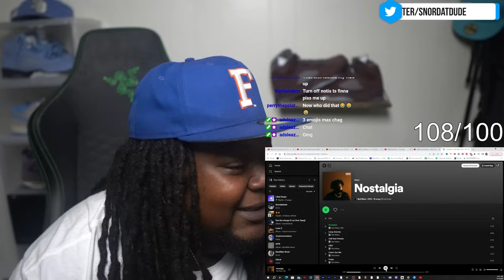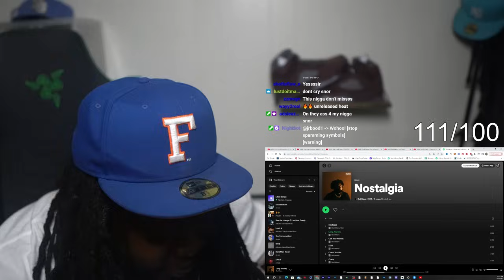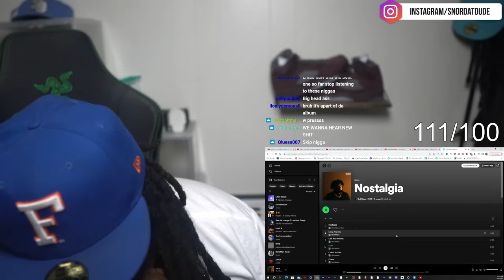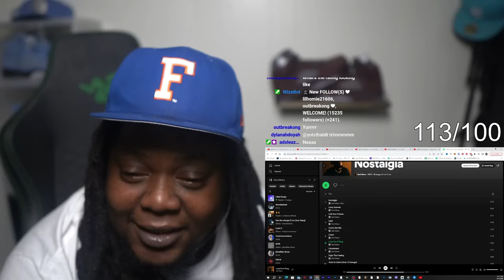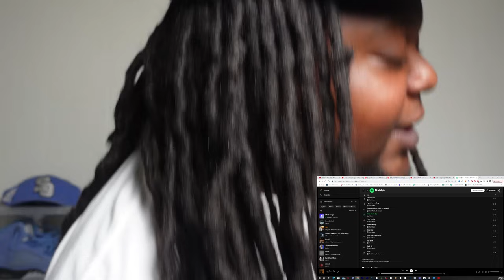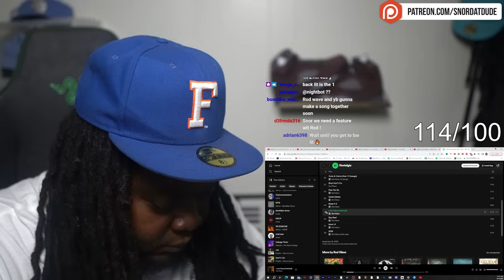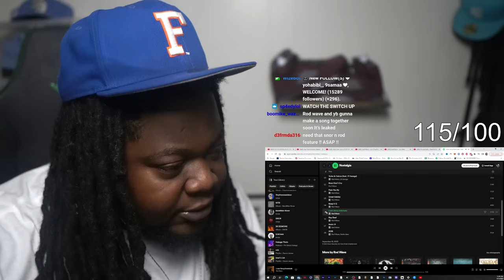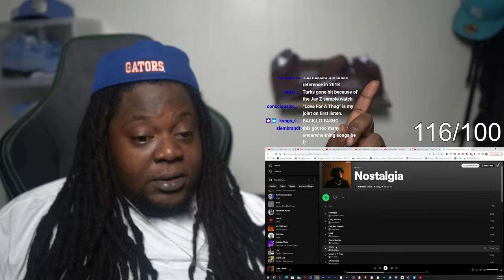ALBUM OF THE YEAR! ROD WAVE - NOSTALGIA FULL ALBUM REACTION!!!!!